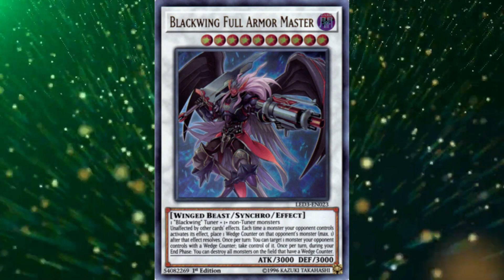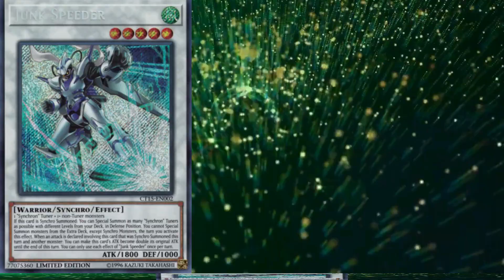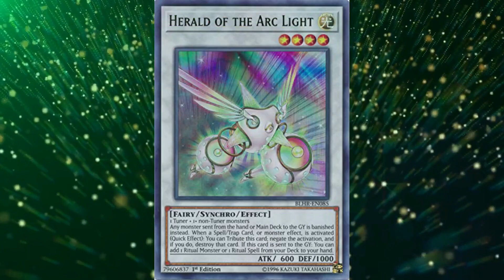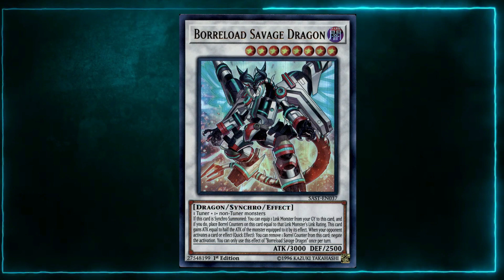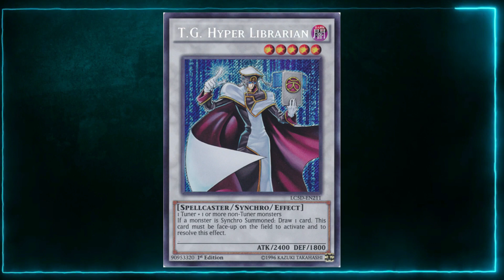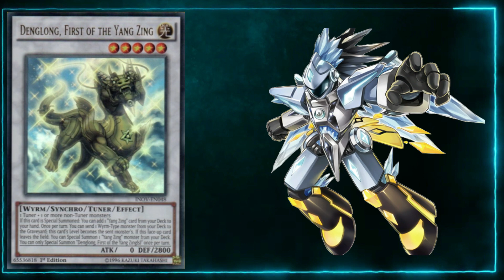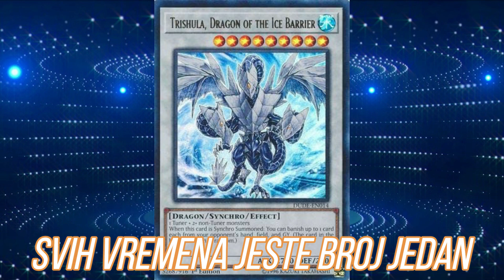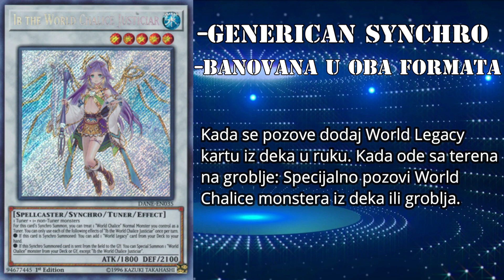Yugioh Top 10 Synchro Cudovista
Stvarno sam mislio da ce ovo biti video za XYZ cudovista, ali ko sam ja da demokratiji pljunem u lice? Danas vam predstavljam najbolja Synchro cudovista u Yugioh igri. Koje je vase omiljeno Synchro cudoviste ili pak lik iz Yugioh 5d's?

Hvala na gledanju, podrzi kanal lajkom, komentarom, a ako si nov drmni sub i zvonce. Zaprati moj Community tab gde cesto izvestavam o tome sta ce se snimati, diskutujem sa vama ili pravim polls gde mozete da glasate razne stvari. Do sledeceg klipa pozdrav.